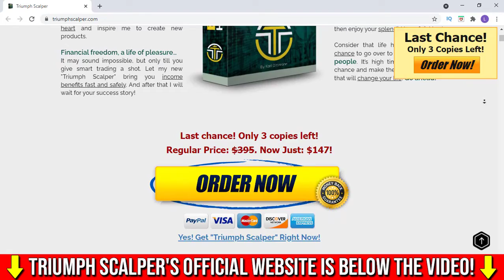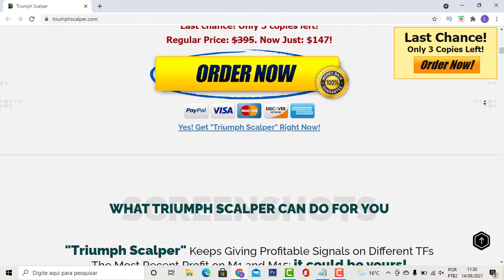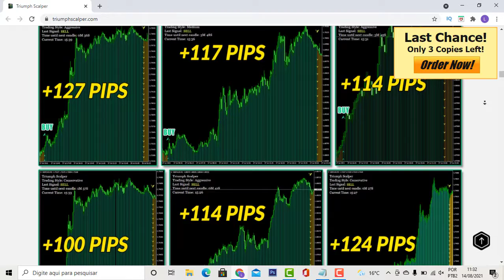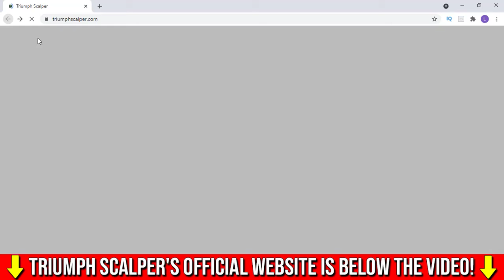🔴Triumph Scalper Software Review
What is Triumph Scalper?

I am very happy to share with you the information about the new “Triumph Scalper” indicator by Karl Dittmann!

“Triumph Scalper” is a wonderful tool that indicates signal changes at a highly profitable level, available on ALL pairs and on M1-M15 timeframes.

“Triumph Scalper” has been designed to generate signals of the highest accuracy and profitability, yet very easy to use. Once the BLUE arrows appear, enter a SELL trade. As soon as the Yellow arrows appear, take a BUY trade. Plus, you can choose one of 3 exit options including the unique Take Profit feature that doesn’t close trades at the opposite signal!

Information, charts or examples contained in this description is for illustration and educational purposes only. It should not be considered as advice or an endorsement to purchase or sell any security or financial instrument. We do not and cannot give any kind of financial advice. No employee or persons associated with us is registered or authorized to give financial advice. We do not trade on anyone's behalf, and we do not recommend or receive any payments from any broker. On certain occasions, we have a material link to the product or service mentioned in the email. This may be in the form of compensation or remuneration.